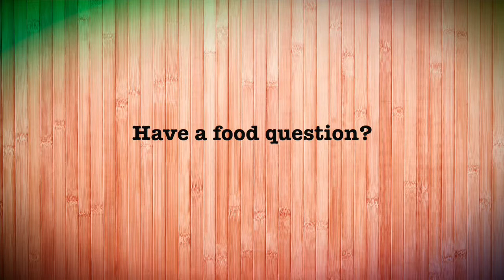Farmland - Red Carpet - Larry Wooten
Lynda Loveland interviews Larry Wooten prior to the Durham showing of Farmland.